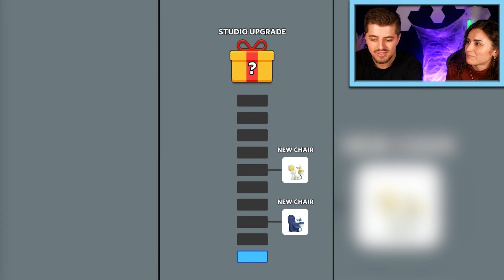EKELHAFT! Dania & Rene eröffnen widerliche Zahnarztpraxis [Mobile App Dentist Bling]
Dania & Rene sind heute Zahnärzte. Ob ihre Patienten am Ende die Praxis heile verlassen? Wir werden es sehen... Eins ist hier jedenfalls sicher: Rene behandelt am liebsten Goldzähne! 😂

Wow! Du hast bis hier gelesen! Deine EXTRA Frage: Würdet ihr freiwillig bei Dr. Dania und Rene zum Zahnarzt gehen?

24226